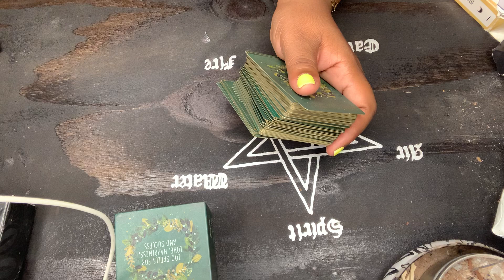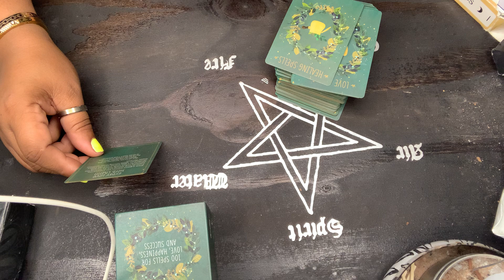Leo ♌️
NON REFUNDABLE  🚨

Mail:
2890 GA HWY 212 A-204

Etsy store